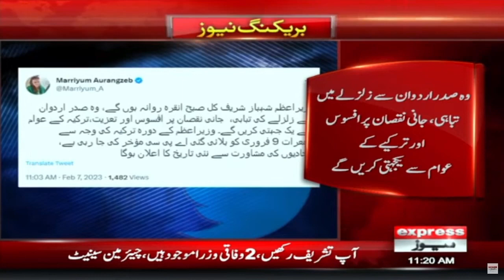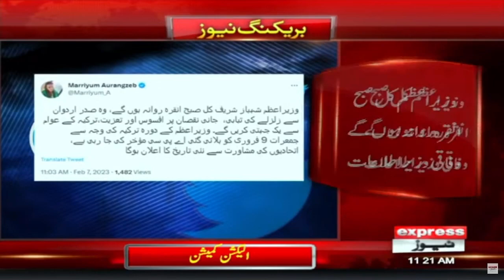All-Party Conference, Schedule Changed Again - Breaking News - Express News